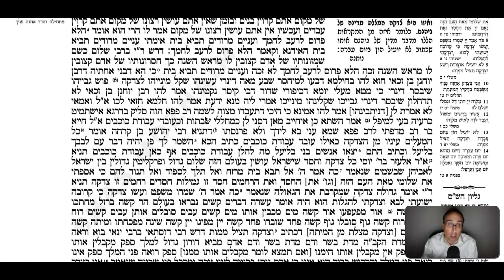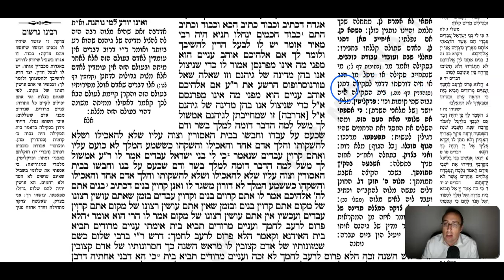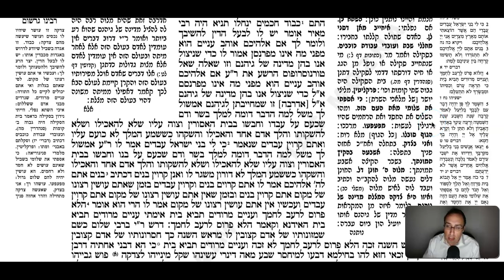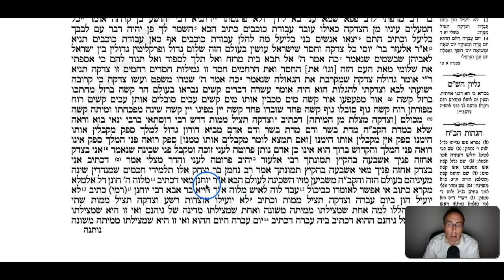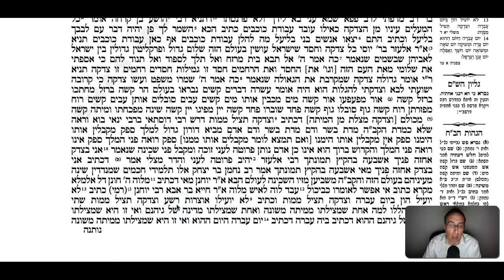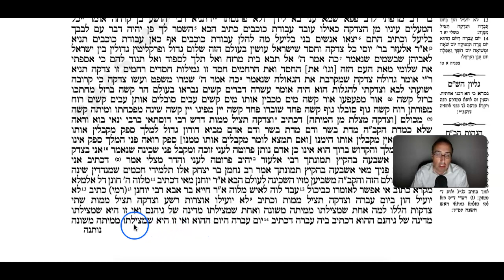Bava Basra Daf 10a Daf Yomi Gemara (Talmud) Meseches Baba Basra Mesechet Babba Batra Masechet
Gemara Talmud Bava Basra Daf 10a